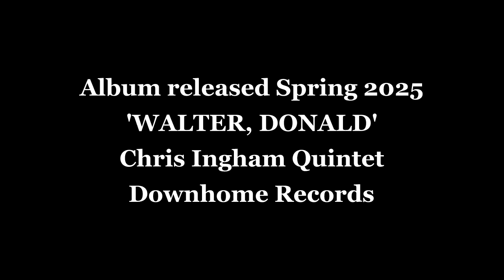Steely Jazz - trailer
Promo trailer for the Chris Ingham Quintet's UK-based show Steely Jazz, songs of Walter Becker and Donald Fagen recast for jazz quintet.